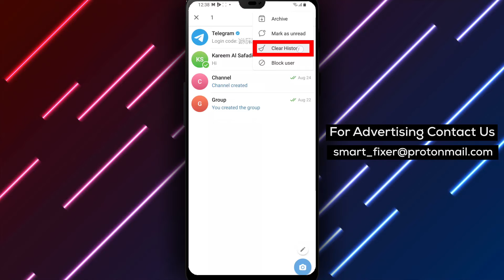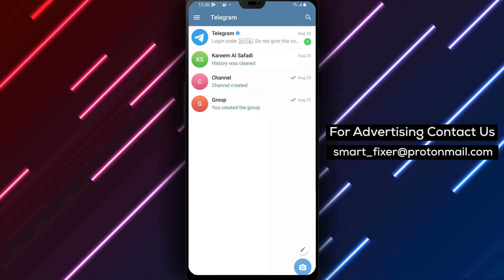How To Delete The Chat History For You In Telegram - Full Guide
Learn how to delete the chat history for you in Telegram with this comprehensive guide. In this video, we'll walk you through the simple steps to clear your chat history and maintain your privacy on Telegram. Follow along as we break it down for you:

1. Open Telegram.
2. Tap and hold on the chat.
3. Tap on the three stacked dots and tap on "Clear History".

By following these easy steps, you'll be able to delete the chat history for you in Telegram, ensuring your conversations remain tidy and your personal information stays secure. Watch the video now to discover how to clear your chat history on Telegram!

Get ready to keep your Telegram chats clean and secure with the full guide on deleting the chat history for you in Telegram!